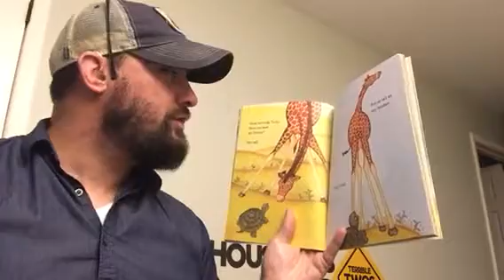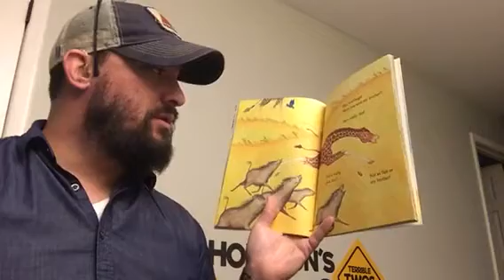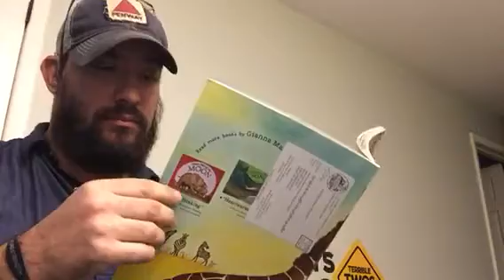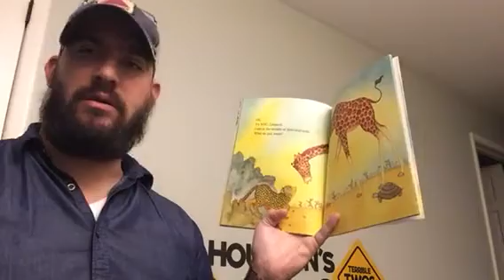Just Like My Brother by: Gianna Marino